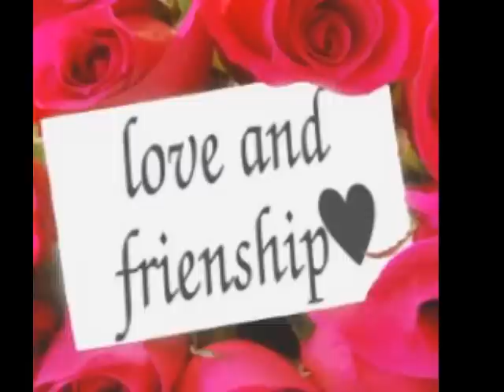SLOW JAM FOR LOVERS ONLY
slow jam megamix